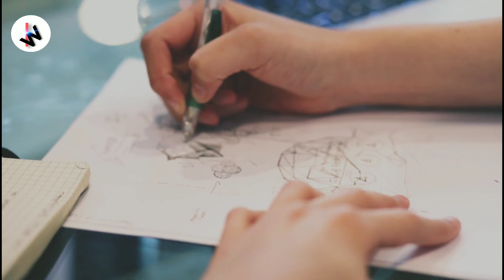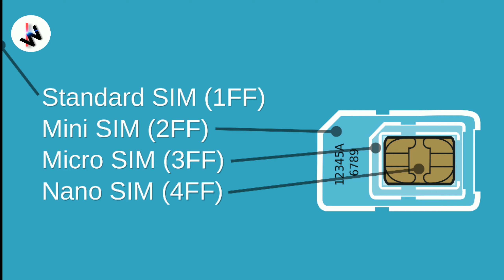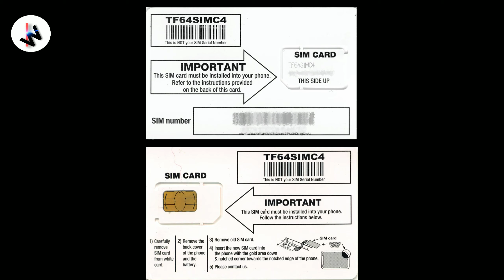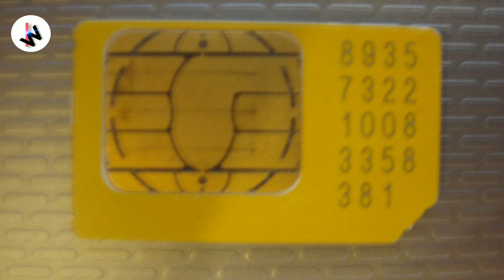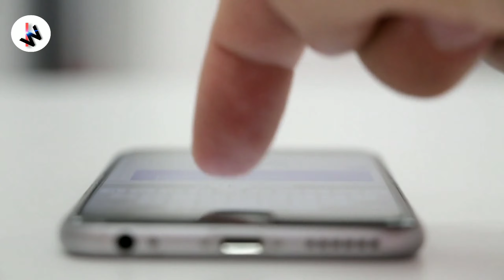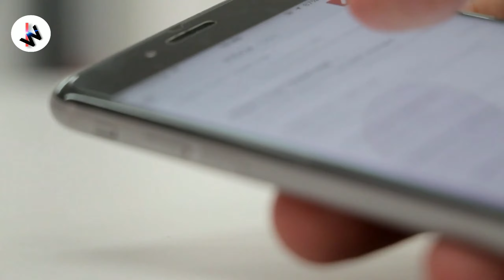What is SIM Card & How Does it work? | Explanation in Hindi | 2020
Hi…
I am Imtiyaz Welcome to Imtiyaz world

About this video:
                 Guys SIM card tho har insan jaantha hai, lekin akhir sim kare work kaise kartha hai yeh koi nahi jaantha, isliye maine is video how sim works is sawal ka jawab me video banaya hai, aur is ke maine batha hai pahele sim ke baare aur prepaid kya hai aur postpaid kya aisi jaankari is video me di, mai ne is video aur bhi bathaya ki future me hame kaise sim cards dekhne ko milnege, yeh saari jaankari jaanne ke liye aap ko video pura dekhna pade,

"""👉🔥( Guy's tech related kisibhi topic par aap doubt hotho mujhe aap comment karke batha sakte ho mai Zarur us topic par video bana ne ki koshish karunga )🔥👈"""

Solved question:
how does a sim card work
how sim card work
how sim card works in hindi
how does a sim card work in a smartwatch
how does a sim card work in a laptop
What is SIM card
SIM card
SIM card in hindi
e-SIM card
E-SIM iphone
What is postpaid in hindi
What is prepaid in hindi
Postpaid SIM
Prepaid SIM
Future SIM Cards
Upcoming sim card
SIM
Mobile SIM cards
What IMSI number
What is GSM

About This channel:
  Dosto mai hum aap ka imtiyaz, dosto is channel (Imtiyaz world) par aap mobiles kisi aur technology ki bahut sari jaankari milti hai, mai achhe se mehenath kar ke aap ko achha content dene ki koshish kartha hum, aur mai jo bhi video banau usme bhai samaj kar maf kardena, aur mujhe aap kuch suggestion dena chaha re thho mujhe comment me batha sakthe thank you🙏💕.